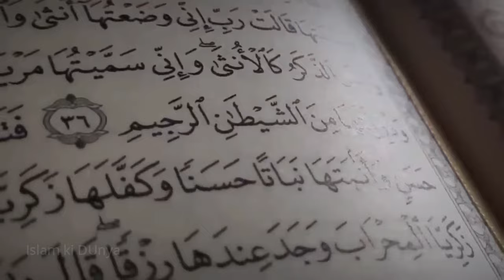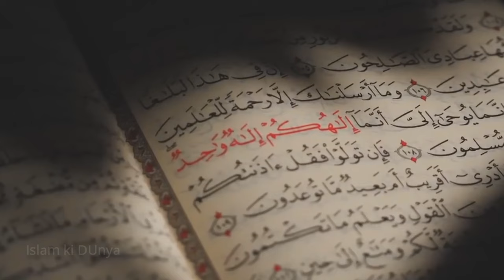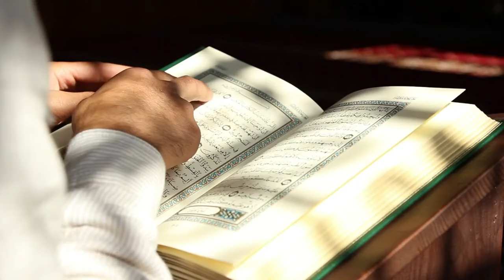Place where Hazrat Yusuf a.s collected grain | Mysterious place of hazrat Yousaf a.s in Urdu